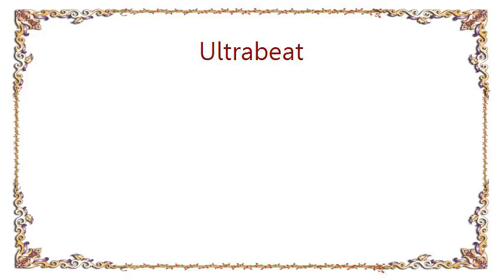Ultrabeat - Pretty Green Eyes N-Trance Remix Lyrics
[Lyrics Ultrabeat - Pretty Green Eyes N-Trance Remix]
never have to be alone ,

pretty green eyes